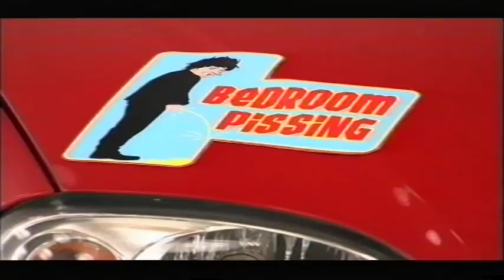Harry and Paul : Johnny and Bing - Citroen chuckle sexy